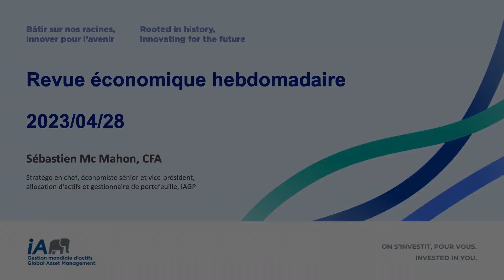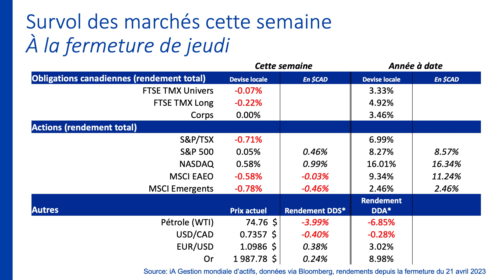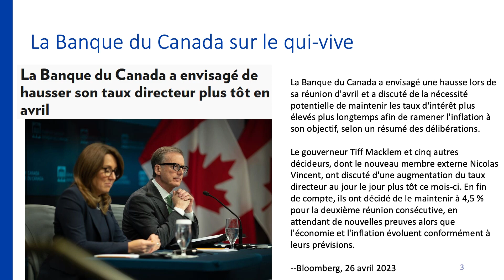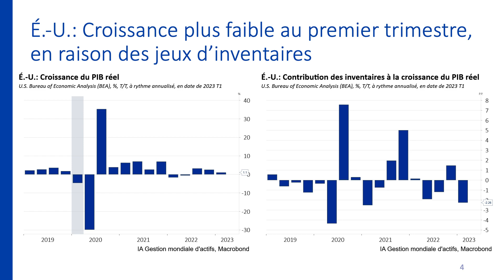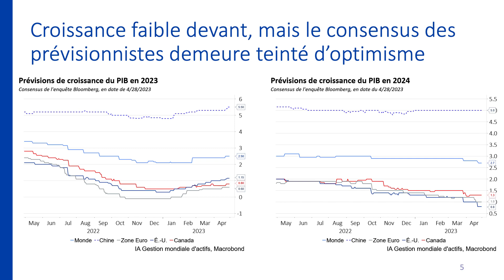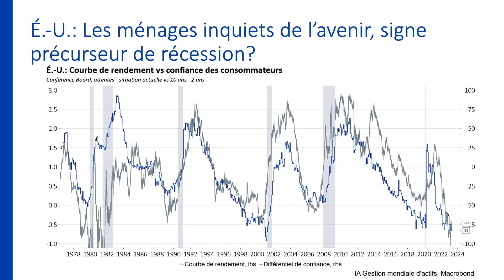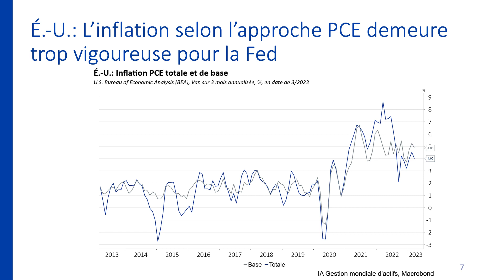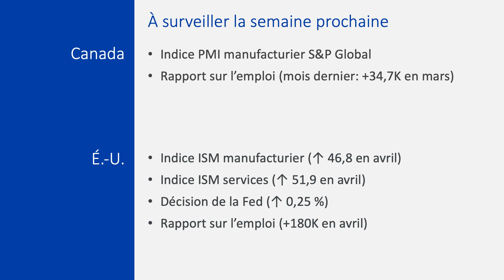Écouter les marchés : une stratégie pertinente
Cette semaine : nous expliquons pourquoi il faut écouter les marchés, un message que véhiculent aussi les enquêtes économiques.